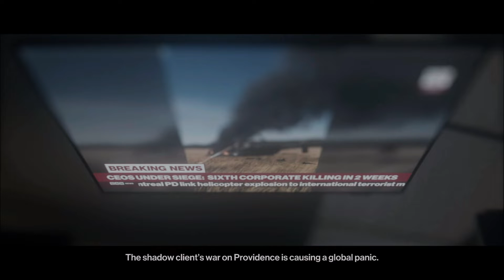Hitman 3 Playthrough - Part 8 - Alma Reynard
This is the eighth part of my Hitman 3 playthrough.